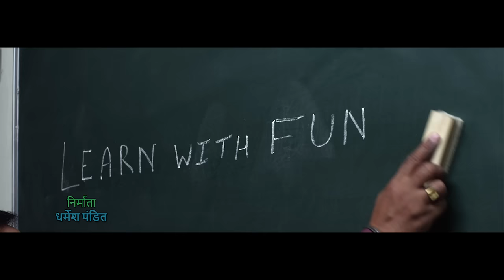Take It Easy | Official Teaser| Vikram Gokhale | Supriya Karnik | Releasing On 11th Nov 2022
Take It Easy | Official Teaser| Vikram Gokhale | Supriya Karnik | Sunil Prem Vyas | Releasing On 11th Nov 2022

Check out official Trailer of Marathi Movie "Take It Easy" , Written & Directed By Sunil Prem Vyas.
Movie stars Vikram Gokhale , Supriya Karnik , Anang Desai , Virendra Saxena , Raj jutshi and Others In lead.